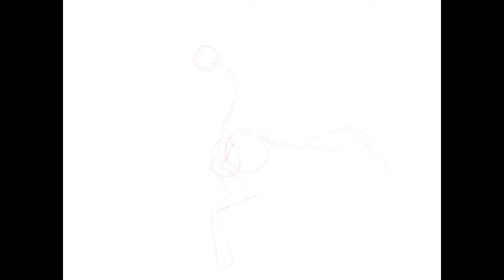((Speedpaint)) Star Gazing